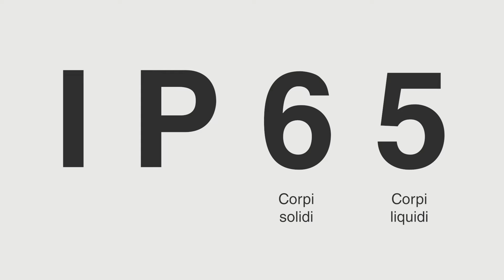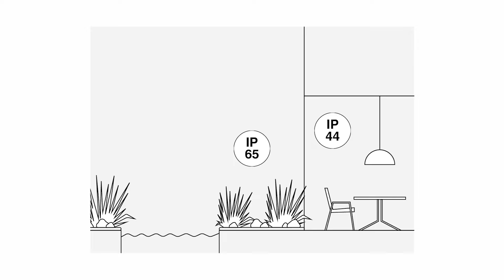Qual è il grado di protezione IP? Di quale IP ho bisogno?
00:15 Che cos'è il PI
00:29 Come viene interpretato
01:06 Perché è importante
01:16 IP per il bagno
01:40 IP per il giardino
02:04 Apparecchi di Faro Barcelona

Ogni ambiente ha le sue caratteristiche, come la temperatura, l'umidità, la possibilità di esposizione al vento o alla pioggia, quindi ogni apparecchio deve avere diversi gradi di protezione IP contro gli agenti esterni.

Qual è il grado di protezione della PI, come viene interpretato e ci sono degli standard che lo regolano?

In questo video spieghiamo passo per passo tutto ciò che riguarda il grado di protezione e come interpretarlo correttamente.

Inoltre, sul nostro blog troverete ulteriori informazioni su ventilatori, illuminotecnica, tendenze, tecnologia e altro ancora.

📘 Scaricate il nostro Manuale di illuminazione di base per architetti e interior designer